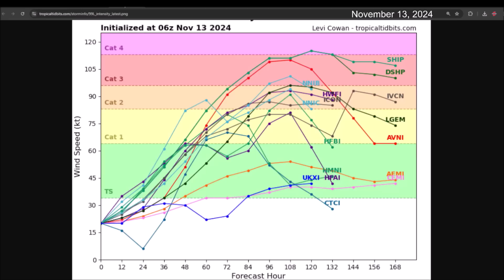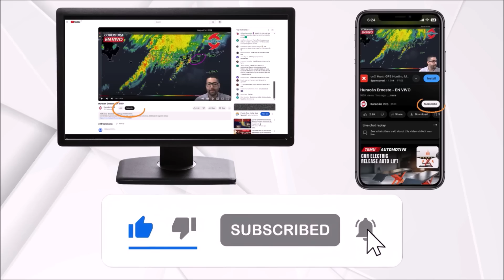Sara will move over Honduras, Belize, and the Yucatán Peninsula. Eventually over Florida and Bahamas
Invest 99L continues to strengthen. Tropical Storm Sara is expected to form within the next 48 hours. It is forecasted to strengthen into Hurricane Sara over the weekend. Interests in Honduras, Nicaragua, Belize, the Yucatán Peninsula (Quintana Roo), Cuba, and Florida should monitor its development closely.

Indirect rains will bring heavy downpours to parts of Panama, Costa Rica, the Cayman Islands, and Jamaica.